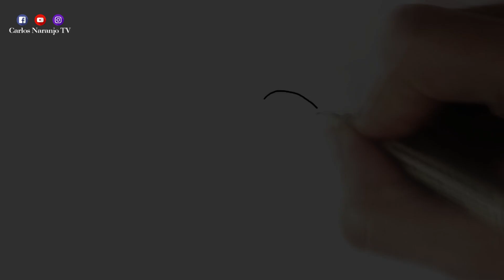Sailor Moon Episode 108 Cómo Dibujar a Sailor Chibi Moon + campana Pegasus How To Draw Speed Draw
Bienvenidos a mi canal! Hoy os traigo un vídeo sobre Cómo Dibujar a Sailor Chibi Moon Con campana Pegasus How To Draw Sailor Moon Super S Speed Draw Espero que os guste!

muchos abrazos!

♥No os perdais el vídeo!

INFO TÉCNICA

►Focos - Luz Blanca BPS 1250W 50x70cm x2 Softbox
►Kit Ventana de Luz Iluminación Continua Estudio Fotografía
►Micrófono - Canon 700D
►Edición - Sony Vegas Pro 12
►Formato de vídeos – MP4 H264